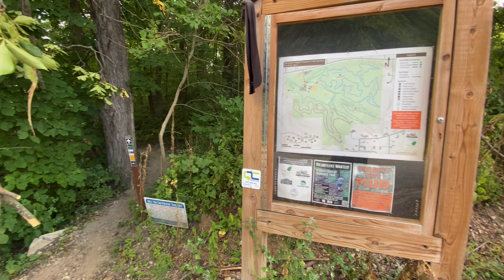Dorrance Park - Mountain Biking (Port Byron, IL) - Beginner & Intermediate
FULL ride of the beginner green (Oakely Dokely) and intermediate blue (Loam Ranger) trails at Dorrance Park in Port Byron, IL.  My second time there, after skipping a good portion the last time I rode there.  I've only been mountain biking for a month or two, so I took it pretty easy.  These trails are terrific, however, with great flowy sections and some relatively easy features.  I skipped the black diamond expert trail (Uncle Rukus), which has a TON of features (some of them unskippable and difficult).

Riding a 2021 Trek Marlin 5 in orange (Medium frame)